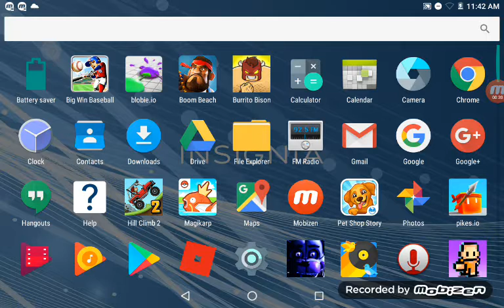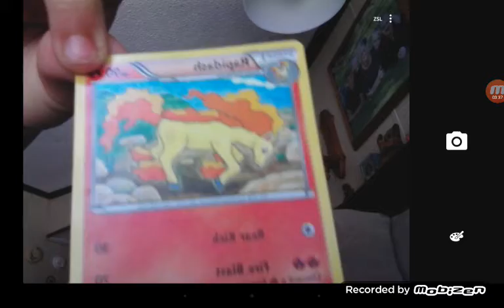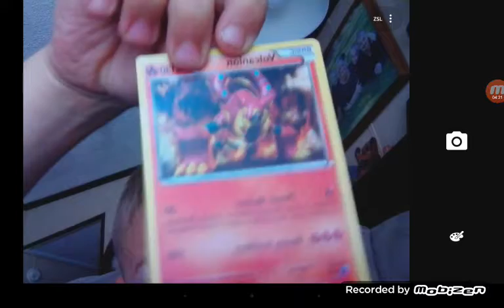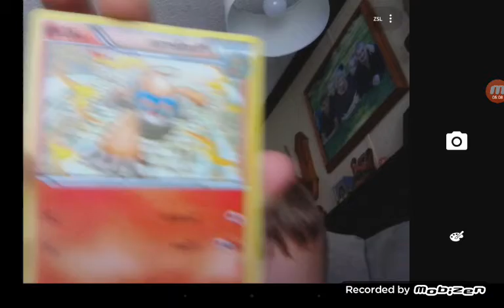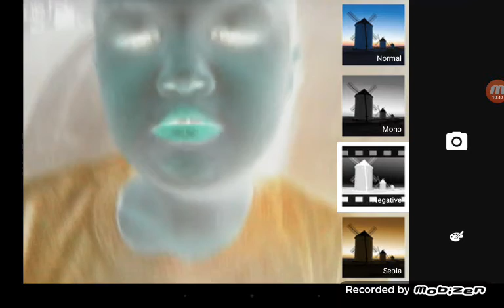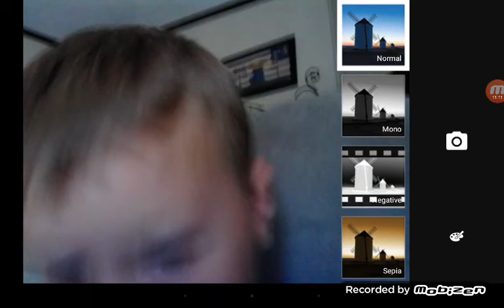The weird video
The weirdest video ever